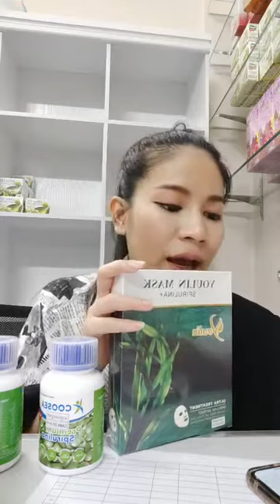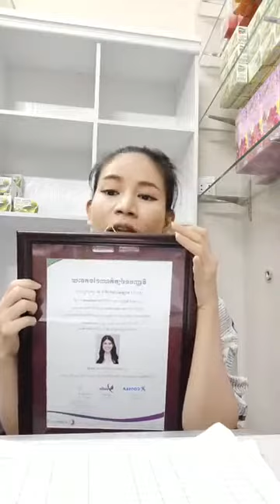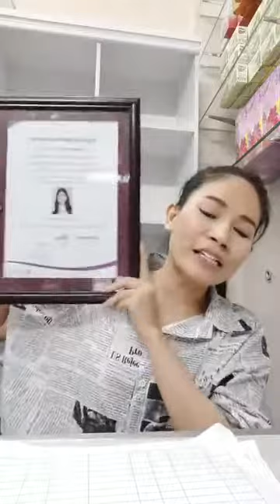រាជនីក្រមុំ ធ្វើឱ្យក្រមុំម្តងទៀត | Ah Nita សម្រស់ធម្មជាតិ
😍រាជនីក្រមុំប្រមូសិនធម្មតា
-មួយប្រអប់ ៤០$ ថែមប្រេងពន្លៃសម្រក់ក្បាលពោះ មួយដប ហូបបាន ១៥ថ្ងៃឬ៣០ថ្ងៃ
-ពីរប្រអប់៨០$ ចុះ១០$ នៅសល់៧០$ ថែមប្រេងពន្លៃ សម្រក់ក្បាលពោះ ពីរដប ហូបបាន ៣០ថ្ងៃ ឬ៦០ថ្ងៃ
-រាជនីក្រមុំប្រមូសិនពិសេស សម្រាប់ភ្ញៀវដែលកក់
=១ប្រអប់ ៤០$ ចុះ ៥$ សល់ ៣៥$ ថែមប្រេងពន្លៃ ១ដប
=២ប្រអប់ ៨០$ ចុះ ១៥$ សល់ ៦៥$ ថែមប្រេងពន្លៃ ២ដប
-សូមឆាតចូលផេក ដើម្បីតទទួលបានការបញ្ចុះតម្លៃ ជាមួយការថែមច្រើន
-សូមផ្តល់លេខទូរស័ព្ទ ឈ្មោះនិងទីតាំង ដើម្បីកក់រាជនីក្រមុំ (តោះមកមើលពីអត្ថប្រយោជន៍ដ៏អស្ចារ្យរបស់ផលិតផលថ្មីសម្រាប់ស្ត្រីមួយនេះ។
=រាជនីក្រមុំ ប្រើល្អបំផុតសម្រាប់ស្ត្រីនៅលីវ អ្នកមានគ្រួសារ និងស្ត្រីចំណាស់ដែលអស់រដូវ
-ជួយឱ្យដើម្បីទ្រូងតឹងណែនមិនយារធ្លាក់
 -ជួយឱ្យវិលទៅរកភាពក្រមុំសាជាថ្មី (បន្តឹងទ្វាមាស)
 -ជួយកាត់បន្ថយជាំឈាម និងមុនអរម៉ូន
 -ការពារមហារីកមាត់ស្បូន
 -ជួយឱ្យឈាមរត់បានស្រយល
 -ជួយឱ្យមានភាពជឿជាក់ជាមួយដៃគូ
 -ជួយបំបាត់ស្ត្រេស អារម្មណ៍ស្រស់ថ្លា

                                                      សូមអរគុណ...